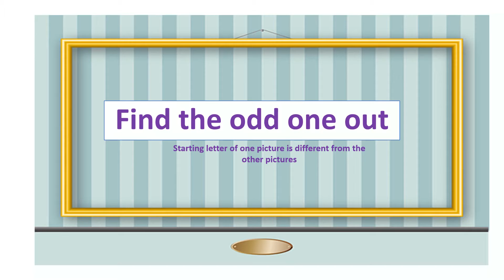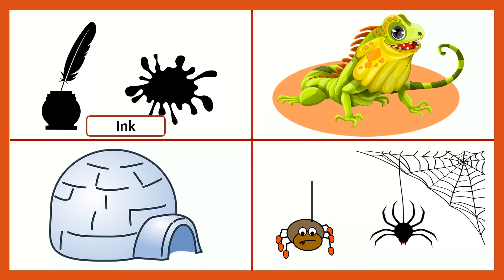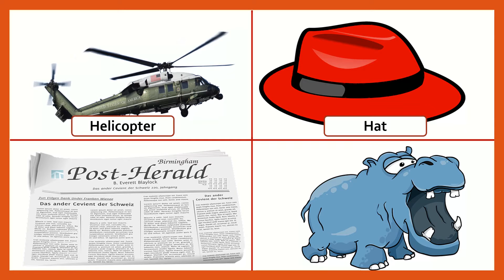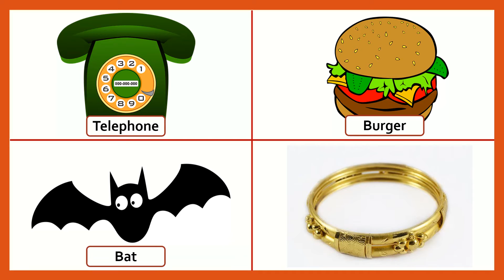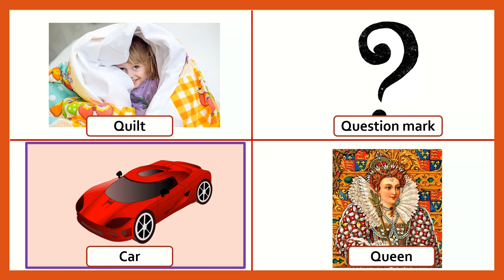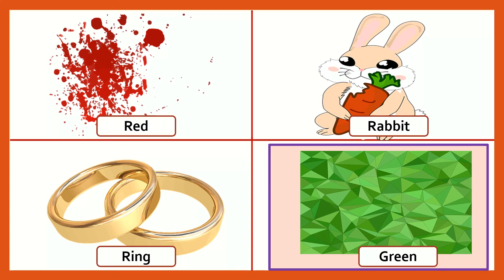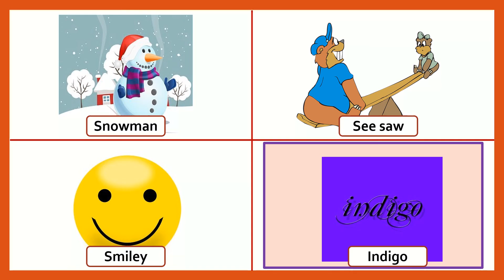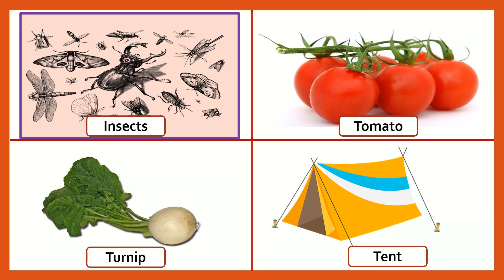Phonetics game for children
Phonetics activity for kids. This activity helps the children identify the correct starting sound of the words